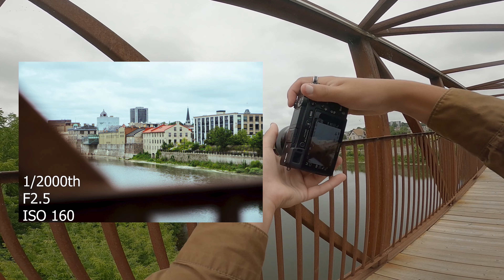City Street POV Photography (Free Lightroom preset) / Sony A6000 / Sony 50mm F1.8 OSS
Was a lovely cloudy day, Nick and I decided to go to downtown Cambridge to get some nice shots of area. The weather was cloudy and I was happy, got some very nice shots.

Gear used:
-Sony a6000